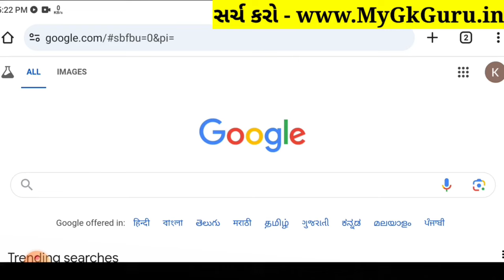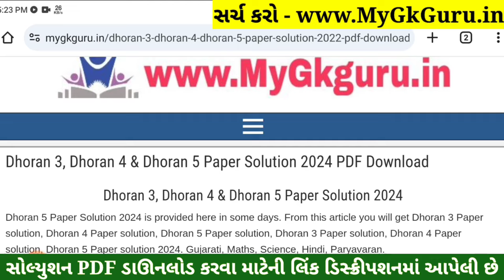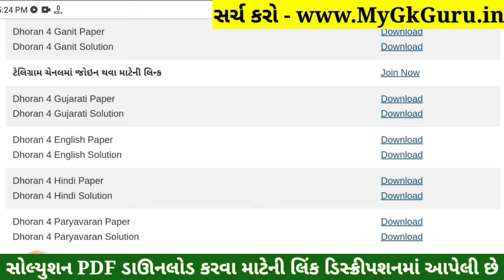Dhoran 4 Paryavaran Paper Solution 2024 STD 4, Std 4 Paryavaran Paper Solution 2024 40 Marks, Std 4